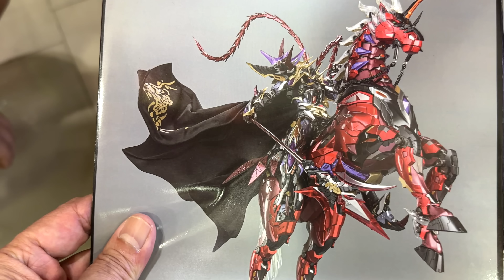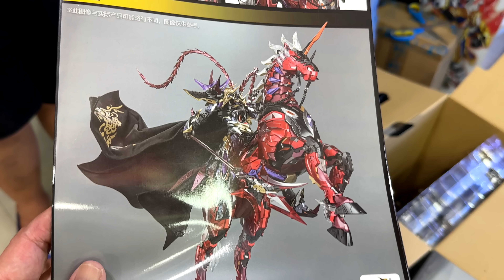ลิโป้ สวยจัดตัวโคตรใหญ่ [ร้านD-Toy]